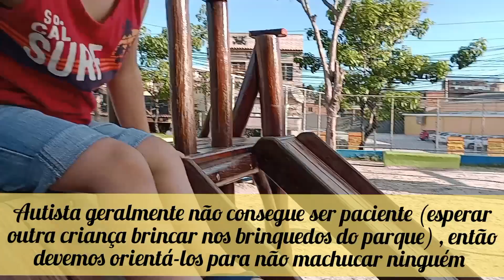Criança Autista Brincando no Parque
vlog espero que vocês gostem .Um super abraço apertado e fique na paz de Deus .Deus vos abençoe!Volte sempre !

Assista também esses vídeos :0

Por favor ignore as tags abaixo

autismo, autista, pipo, pipotv, centro dynamis, família, mãe, pai, filho, severo, moderado, asperger, rotina, dia a dia,criança autista brincando no parque